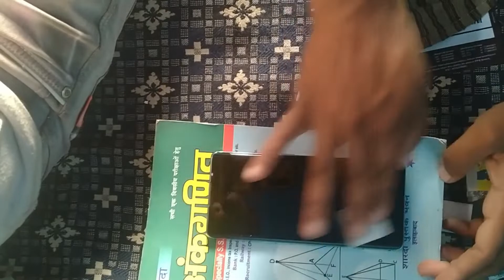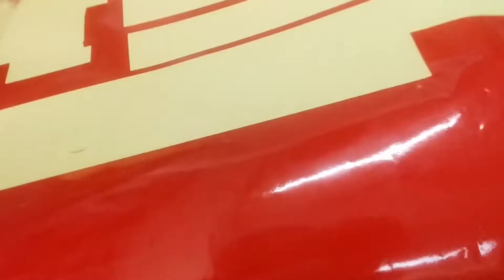reno 6pro अब तो मैं परेशान हो गया हूं इससे